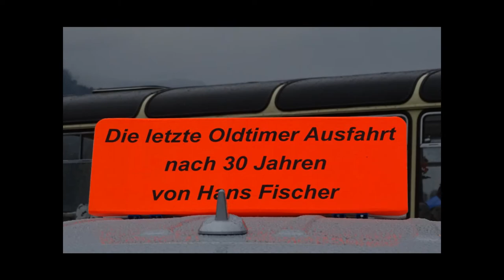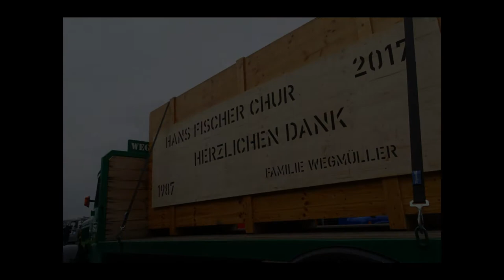30 Jahre Oldtimer Ausflug Hans Fischer Fotos: Gian Tuffli